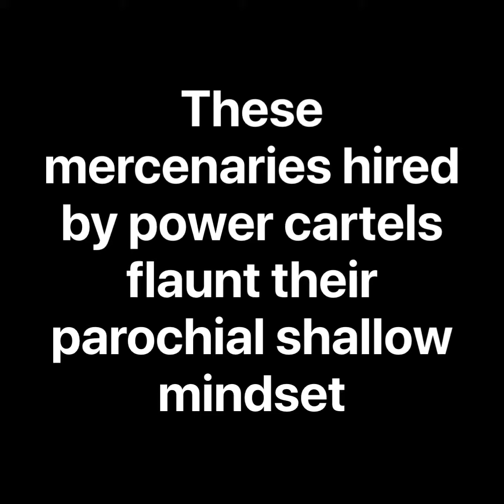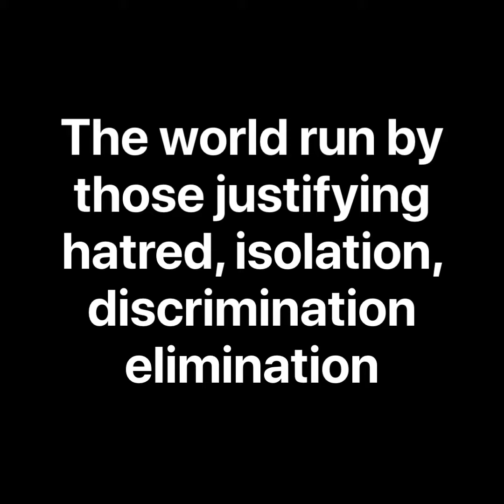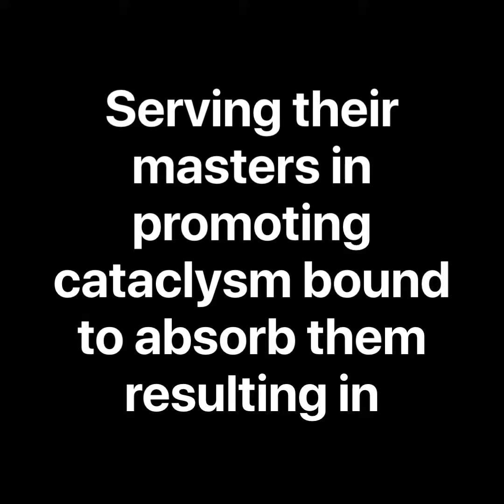Clipping the Dead WIRE - Padmini Arhant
What is the so-called independent journalism in India? Independent journalism and online outlets is  political power cartels widespread barbed wire to silence sane voice via their disguised faulty WIRE to defend their indefensible crimes and abuse of power.